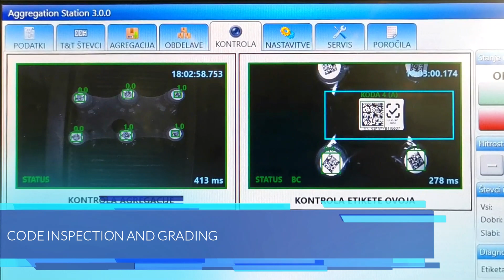INELTT Mineral water Track and Trace